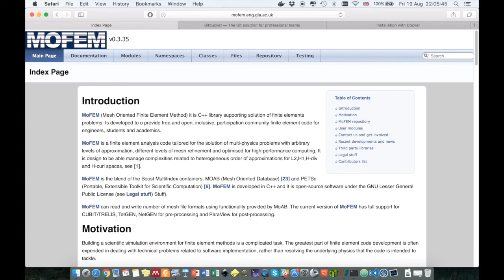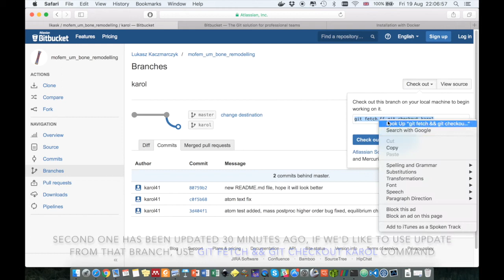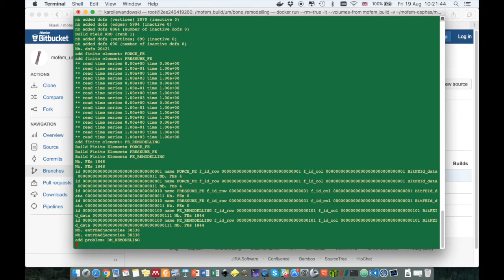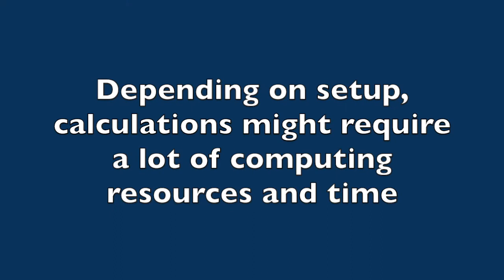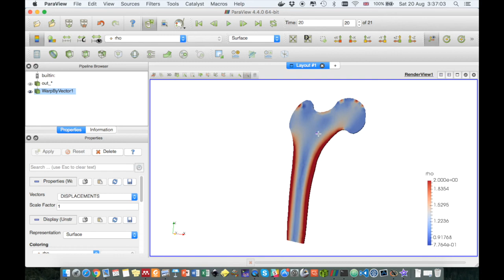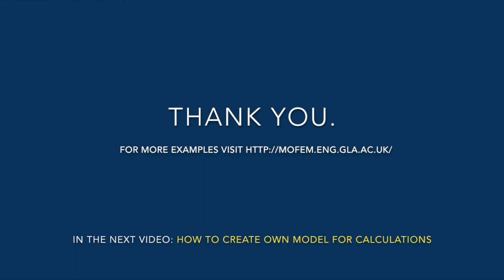Adding user modules into MoFEM.